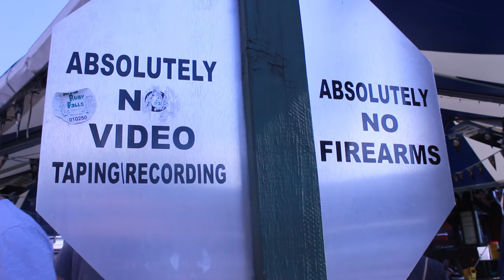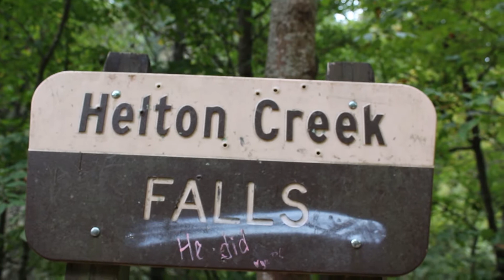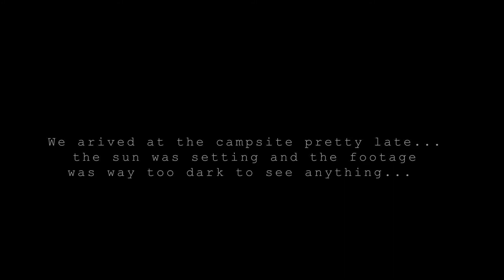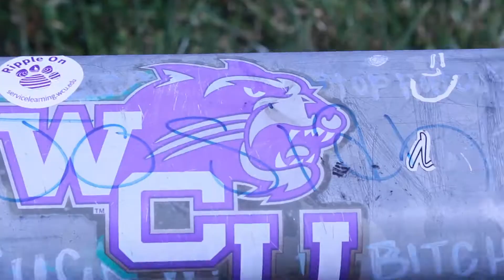Fall Break Georgia Traverse Camping Trip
Backwoods Camping on the Georgia traverse.

MUSIC!
Killer Whales · Smallpools

Killer Whales